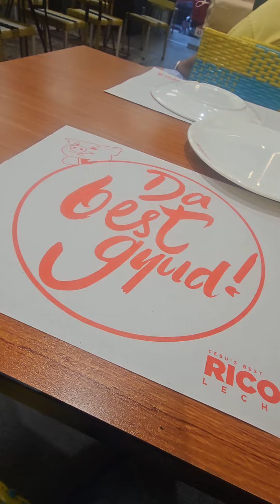RICO's LECHON Cebu. @ Shaw Blvd, Mandaluyong City